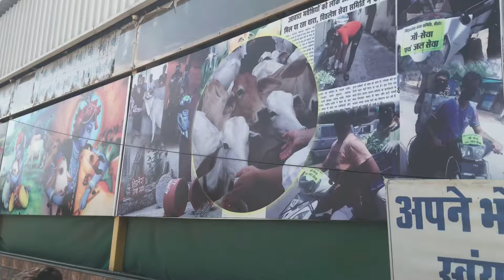कुबेरेश्वर धाम रुद्राक्ष महोत्सव ये क्या कहा गुरूजी ने